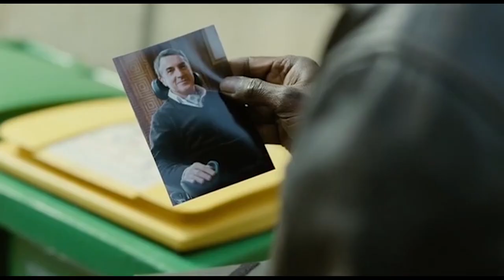【映画紹介】スラムの黒人青年×全身まひの白人大富豪が織りなす“奇跡の友情”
スラムの黒人青年×全身まひの白人大富豪が織りなす“奇跡の友情”を実話に基づいて描いたフランス映画、最強のふたり。
試用期間として1ヶ月間、白人大富豪のフィリップの介護人として働くことになったスラムの黒人青年、ドリスの運命は？
【最強のふたり】の映画紹介！

＊著作物の利用について許諾を得ております。

・タイトル：最強のふたり
・公開日：2011年
・ジャンル：ヒューマン・ドラマ
・制作国：フランス

・ペンネーム：『虹色玉手箱』

いい映画：GOOD MOVIEはこれからも、おすすめ映画＆ドラマをレビューしていきます。は大きな力になります。